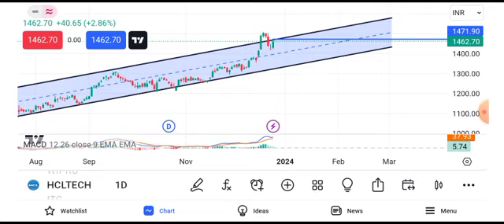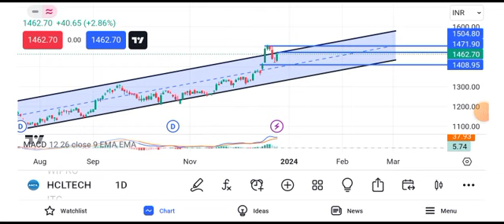hcl tech share news || hcl tech share latest news || hcl tech share target tomorrow